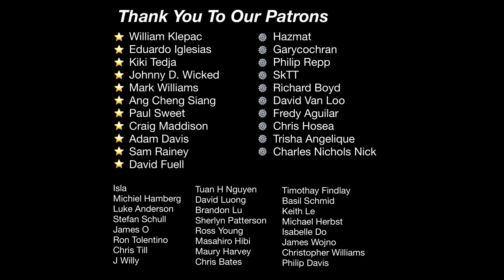Best Cycling Path in Japan // 🚲 BIKES ONLY 🚲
Today we are visiting a dedicated cycling course in Nagoya, Japan. It is a 5km circuit course for bikes only and completely closed off to cars.

This is a beautiful cycling path with fresh pavement and surrounded by nature. It is a popular destination for both cyclists and families to get out and enjoy a day of cycling.

To shop Santic online:
AMAZON US
AMAZON JP
AMAZON UK

🞂 Main Camera Sony A6400
🞂 GoPro Hero Action Camera
🞂 DJI Osmo Pocket Camera
🞂 External microphone